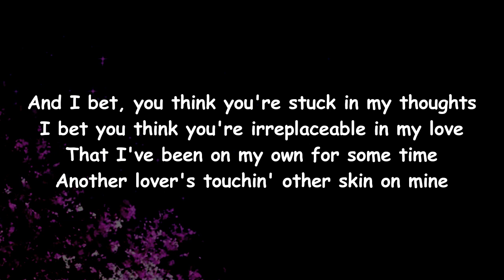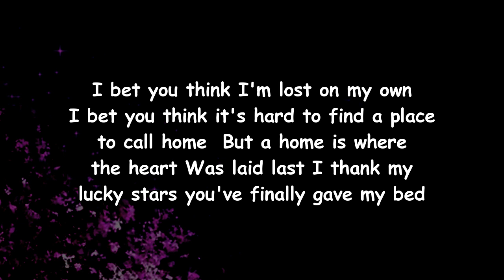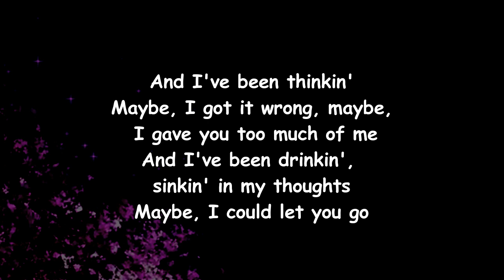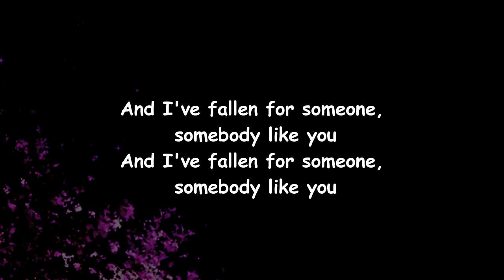SLUMBERJACK - And I (Lyrics)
And I Lyrics:

Edit Lyrics
[Verse 1]
And I bet you think you're stuck in my thoughts
I bet you think you're irreplaceable, my love
But I've been on my own for some time
Another lover's touch, another's skin on mine

[Pre-Chorus]
And I've been thinkin'
Maybe I got it wrong
Maybe I gave you too much of me
And I've been drinkin'
Sinkin' in my thoughts
Maybe I could let you go

[Chorus]
And I
Falling for someone
Somebody, not you
And I
Falling for someone
Somebody, not you

[Drop]

[Verse 2]
I bet you think I'm lost on my own
I bet you think it's hard to find a place to call home
But a home is where is the heart was laid last
I thank my lucky stars you finally gave mine back

[Chorus]
And I
Falling for someone
Somebody, not you
And I
Falling for someone
Somebody, not you

[Instrumental Break]

[Chorus]
And I
Falling for someone
Somebody, not you
And I
Falling for someone
Somebody, not you

[Drop]